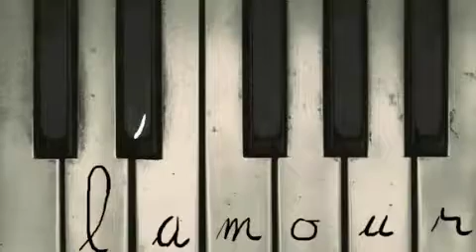Just For You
Not an "Ellen & Portia" this time...
Just a little vid for a "mind blowing perfect fit"...